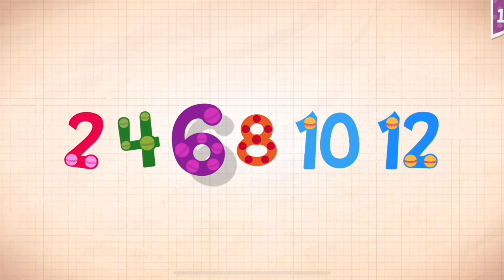Endless Numbers Learn To Count 1 to 10 Best App For Kids Count 1 to 50